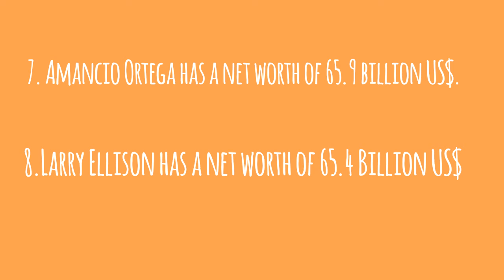Top 10 richest people in the world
This is about the top ten richest people in the world.Of course the richest is jeff bezos.Comment below which video you would like to see next and make sure to subscribe.I am trying to make the world a better placing by uploading calm and peaceful content.Sites used